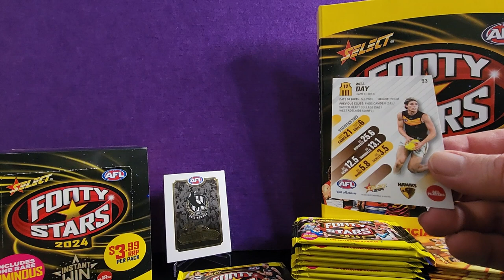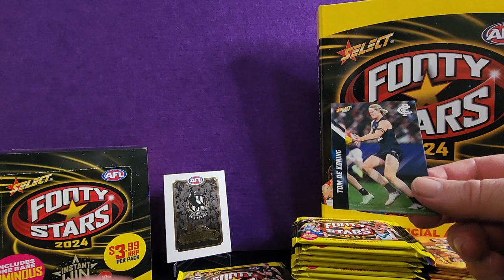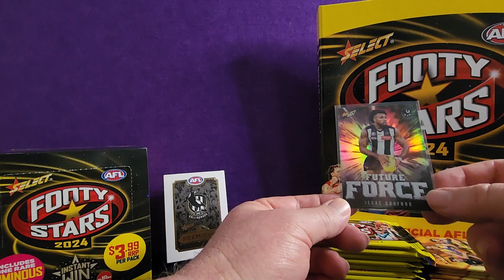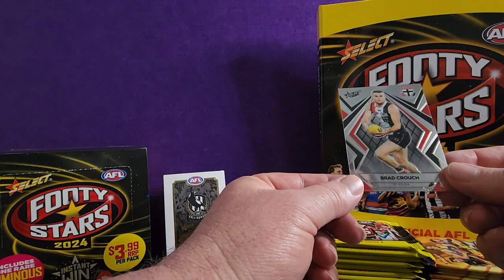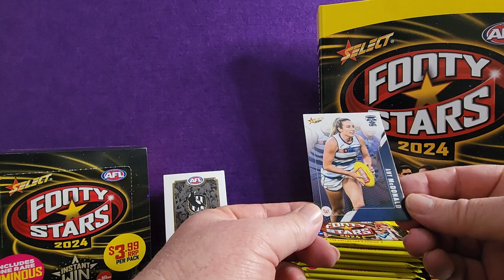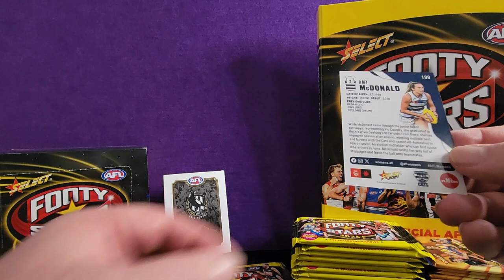Unveiling Footy Stars 2024 Player Data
Get an exclusive look at the player data for Footy Stars 2024 in this video! See which players are making waves in the football world.

Timecodes

0:00 Intro
0:17 Will Day Hawthorn Hawks Player Statistics Select Footy Stars 2024
1:05 Tom De Koning Carlton Blues Player Statistics Select Footy Stars 2024
1:51 Bailey Scott North Melbourne Kangaroos Player Statistics Footy Stars 2024
2:35 Isaac Quaynor Collingwood Magpies Future Force Player Statistics Select Footy Stars 2024 (Hit 1:18 packs)
2:54 Brad Crouch St Kilda Saints Luminous Card Select Footy Stars 2024
3:09 Brittany Bonnici Collingwood Magpies Player Statistics Select Footy Stars 2024
4:02 Callan Ward Greater Western Sydney Giants Player Statistics Select Footy Stars 2024
4:47 Alex Neal-Bullen Melbourne Demons Player Statistics Select Footy Stars 2024
5:28 Amy McDonald Geelong Cats Player Statistics Select Footy Stars 2024

The cards and players are based on the 2023 AFL/AFLW season *source Wikipedia.org

AFL Links

18 men's and women's Teams

West Coast Eagles W.A. (Western Australian Team)

* I have provided these links as educational and in good faith all names are owned by respective IP owners.

Equipment that I use:
1:RØDE Microphones NT-1A RØDE NT1ARode NT1-A Cardioid Condenser Microphone, Nickel
2: Logitech C930c HD Smart 1080P Webcam with Cover for Computer Zeiss Lens USB Video Camera 4 Time Digital Zoom Webcam (Asian Model)